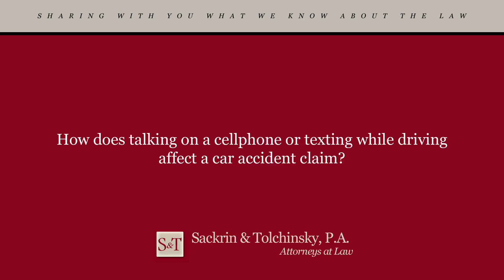How does talking on a cellphone or texting while driving affect a car accident claim?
2100 E Hallandale Beach Blvd, Hallandale Beach, FL 33009 | See Alan's blog where he shares what he knows about Florida car accident law